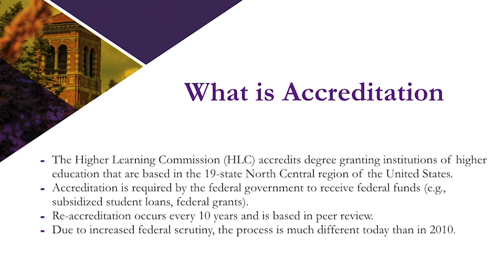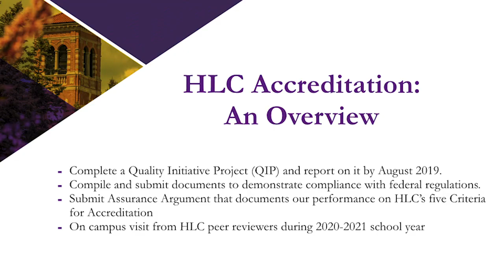HLC Reaffirmation of Accreditation 2020 - Intro